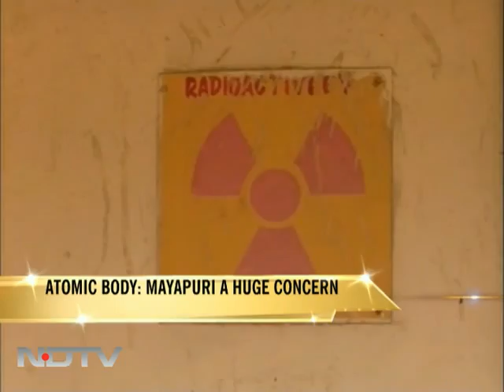First pictures of deadly Cobalt-60 pencils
A search is on for the nuclear metallic pencils believed to be missing in Delhi. NDTV has exclusive pictures of the waste that carries deadly radiation.